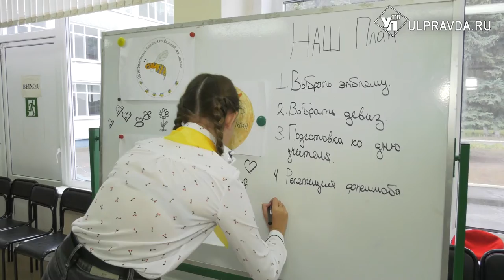Как советники помогут ульяновским детям сделать школьную жизнь ярче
С этого года в школах России появилась новая ставка – советник директора по воспитанию и взаимодействию с детским общественным объединением. Чтобы занять эту должность педагоги из 35 регионов участвовали в конкурсе «Навигаторы детства 2.0». Здесь они прошли федеральный отбор, прослушали семинары. Лучшие начали учебный год с новых обязанностях.